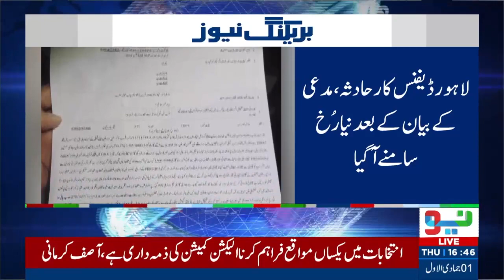Big Breakthrough in Lahore Defense Incident | Lahore Rang